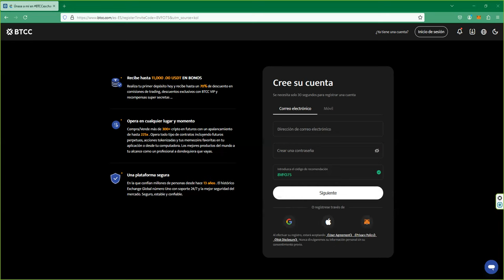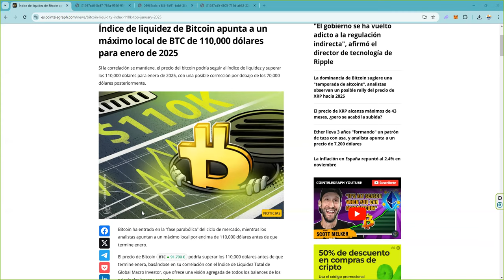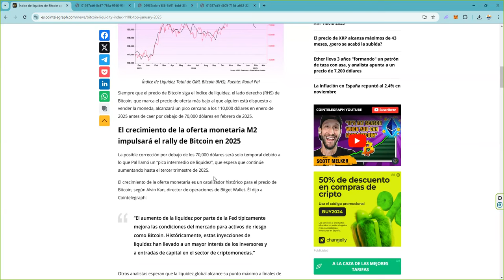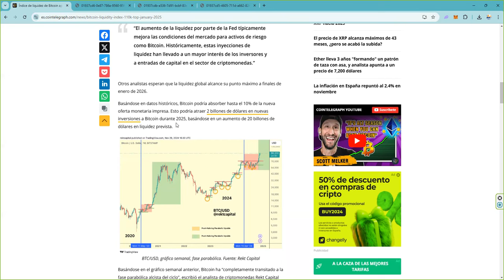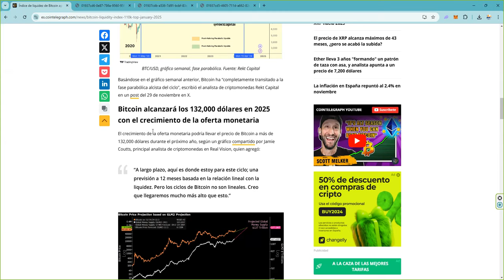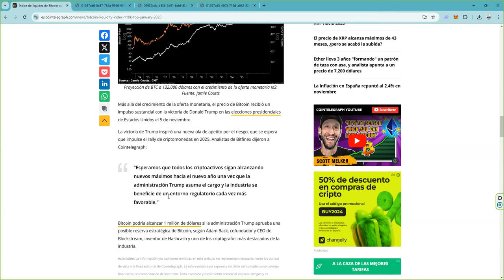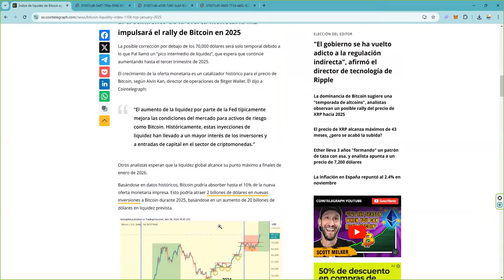Índice de liquidez de Bitcoin apunta a un máximo local de BTC de 110000 dólares para enero de 2025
📈 Cómo participar:

 1. Opera en BTCC y acumula el mayor volumen posible.
 2. Sigue de cerca tus resultados y asegura tu lugar en la cima.